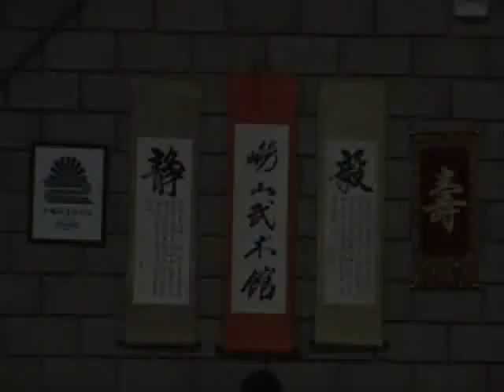I GRAN GALA ARTES MARCIALES TENERIFE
1ª Gran Gala de Artes Marciales de Tenerife, 31 de Mayo de 2008, Pabellon Anchieta II (La Laguna), Organizada por la Escuela de Wushu Laoshan en colaboración con el Organismo Autónomo de Deportes del Ayuntamiento de La Laguna